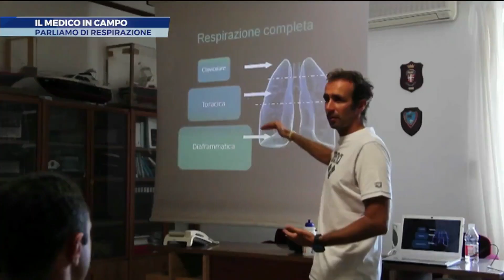Speciale Mediaset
Diventa ora CAMPIONE DEL RESPIRO!

Chi è Mike Maric?

👨🏻‍🎓Medico Specialista, PhD & Prof. Università di Pavia
🥇Campione del Mondo apnea 2004
🐬Coach respirazione e apnea
📚Autore “La Scienza del Respiro”